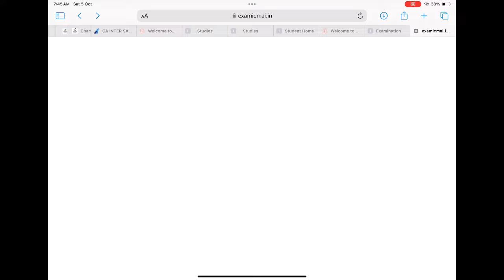ICMAI high Alert 🚨 | Save CMA Exam December 2024 | Official Announcements by ICMAI